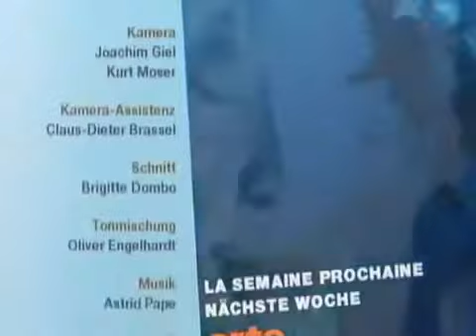DOKU Terra X 73 Odyssee zur Osterinsel Kriegszug nach Norden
Ganze Reihe hier: Der Inkakönig Pachacutec herrscht auf dem Höhepunkt seiner Macht über ein riesiges Reich. Sein Sohn.

Die Geschichte beginnt um 1470. Damals steht das Inka-Reich in voller Blüte. Der Herrscher Pachacutec gebietet über ein riesiges Imperium. Als oberster Heerführer dehnt sein Sohn und Thronfolger.